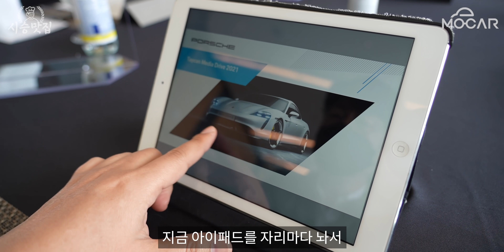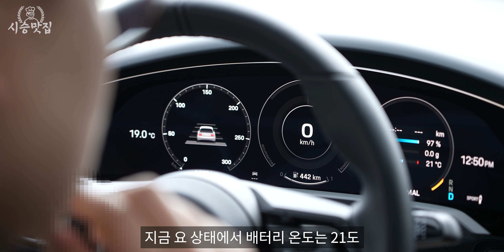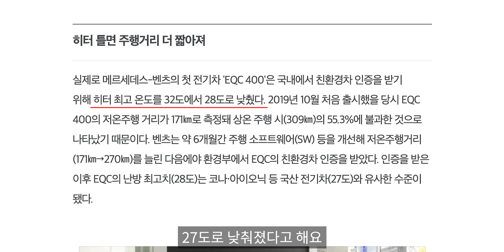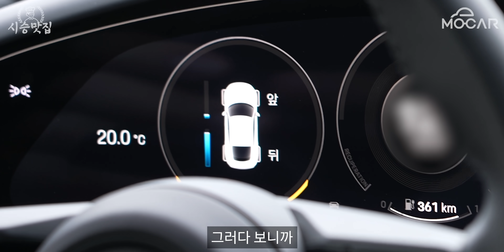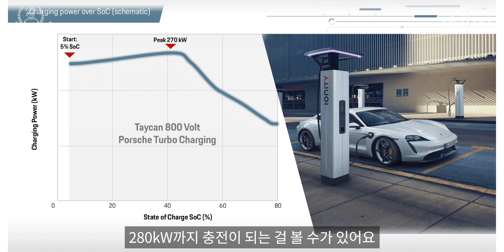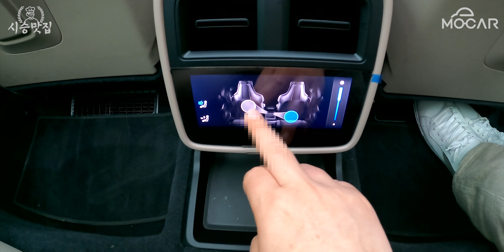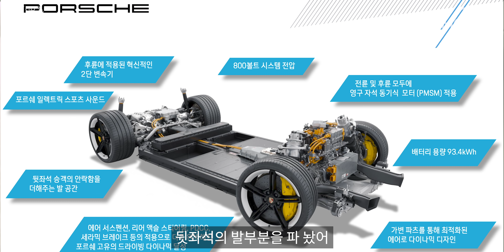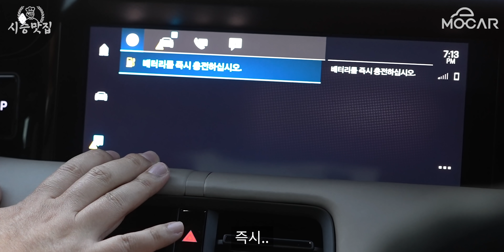포르쉐 타이칸 공포의 시승기! 전기차 인증 주행 거리 290km인데 350km 산길 주행 가능? vs 불가능?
포르쉐 타이칸 공포의 장거리 시승기! 인증거리 290km인데 350km 산길 주행 가능? vs 불가능?